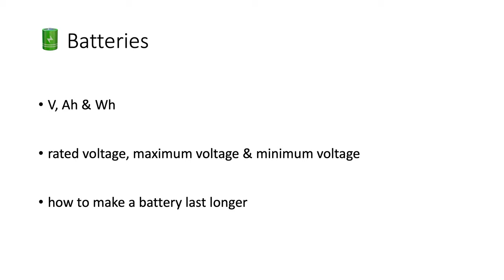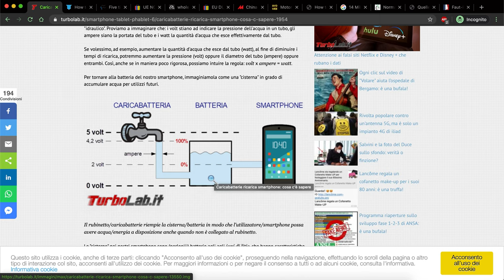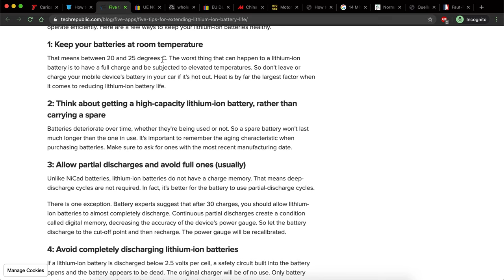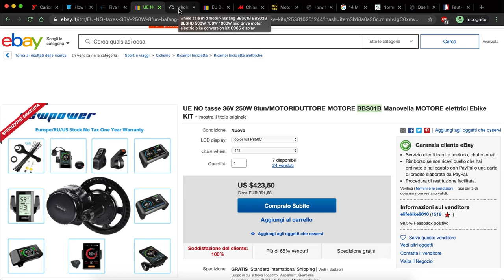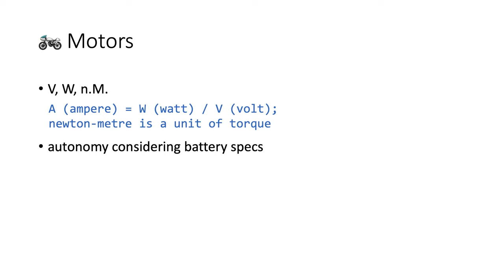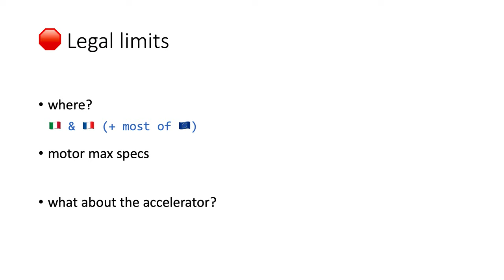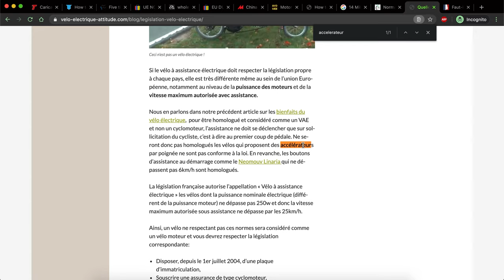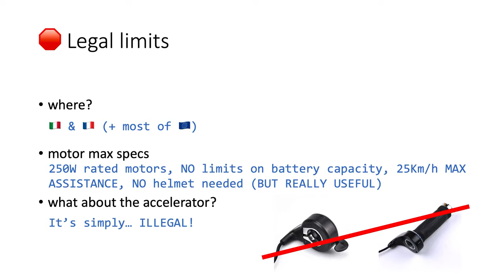SPIEGONE E-BIKE 2: Batterie, Motori? Watt, Ampere, Volt? Limiti legali? Percorrenza, Autonomia?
🇮🇹 Come promesso, ecco il seguito delle risposte sulle biciclette elettriche!

Provo a chiarire un po' di aspetti riguardanti la bici elettrica e i kit e-bike:
1) Batterie (V, Ah e Wh; come farla durare a lungo)
2) Motori (n.M.; autonomia e come scegliere la batteria)
3) Limiti legali (in Italia e Francia)

** ABILITA i sottotitoli (CC)

Capitoli:
0:00 Intro
0:41 Batterie
1:53 Batterie (V, Ah & Wh)
3:11 Batterie (voltaggio nominale, massimo e minimo)
4:04 Batterie (come farla durare a lungo)
6:08 Motori
8:50 Motori (V, W & nM)
9:16 Motori (percorrenza e autonomia)
11:36 Limiti legali (dove?)
13:51 Limiti legali (specifiche massime)
14:13 Limiti legali (precisazioni)
15:32 Saluti 👋